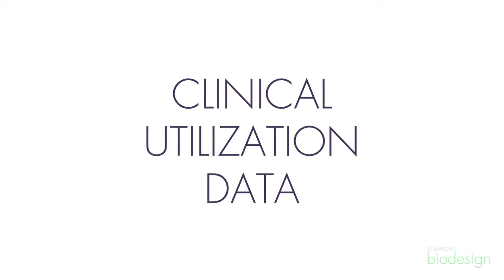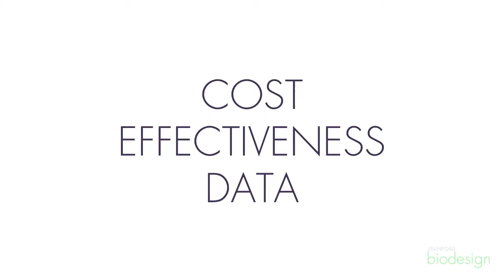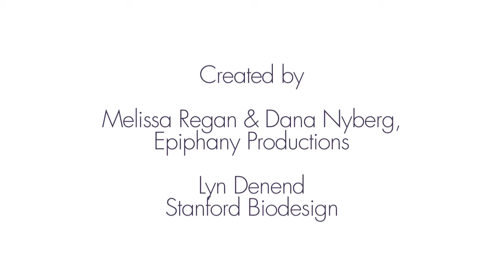Recovery Record App: The Importance of Clinical Data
Jenna Tregarthen, founder of Recovery Record, discusses the important role clinical data plays in the adoption of mHealth technologies and how clinical utility and outcomes data can be particularly persuasive.